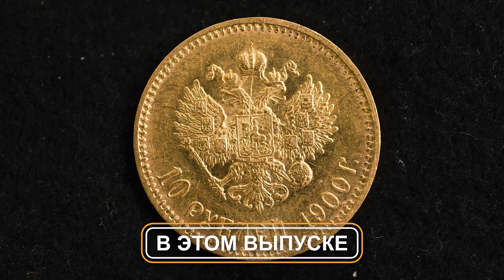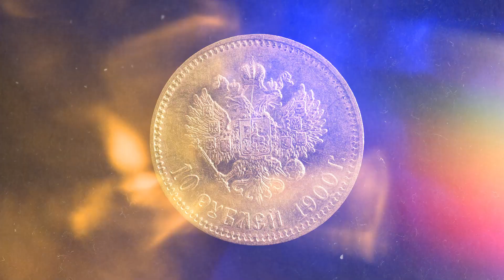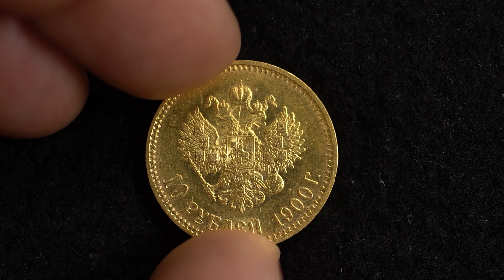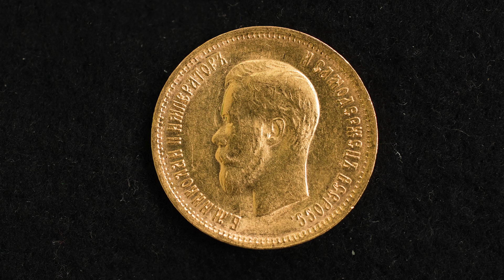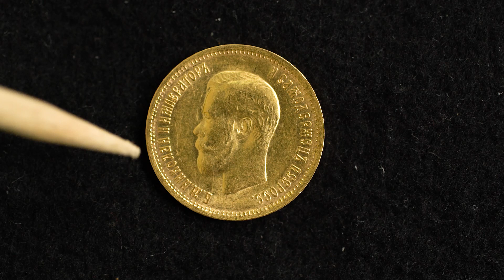Необычные 10 рублей 1900 года ✦ Нумизматика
Сегодня в выпуске Дмитрий Савин покажет необычную, золотую монету. С первого взгляда ничего необычного, 10 рублей 1900 года., год считается "простым", массовая чеканка, обычно не в самом лучшем состоянии, с двумя типами портретов. Что же в ней необычного? Далее смотрите видео.

✦ Если вы хотите помочь развитию канала, то это можно сделать несколькими способами:
К сожалению это пока не работает. Санкции.
2. Перечислить любую комфортную для вас сумму на карту Сбербанка, ВТБ или Альфа-банка.
а также на карту: 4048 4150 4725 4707